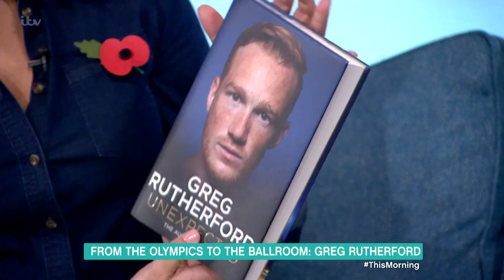Greg Rutherford Talks The Strictly Curse And Befriending Judge Rinder | This Morning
Olympian Greg Rutherford chats about his time on Strictly, the supposed curse which hangs over all the contestants, and his surprising friendship with fellow dancer Judge Rinder.